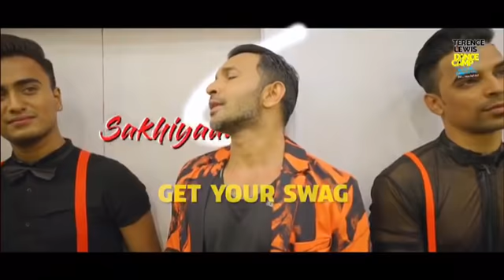Sakhiyan - Terence Lewis Dance Camp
Get ur Sakha n Sakhiyan Gangs and join us at my terencelewisdancecamp happening across the city! You can choose from Jazz funk for young adults 8yrs- 15 yrs to Bollyhop n Urban Contemporary styles for adults above 16 to 60 years! The Dance Camp is for anyone who loves dance, no matter if you have two left feet! Learn all the cool moves n groves to get you ready for the dance floor! The 10 day camp is designed to keep it fun, easy yet challenging n give u the swag of a rock star! It’s not a dancecamp it’s an emotion kyunki
Follow @terencelewisdance our official instapage for exciting updates
Special effects : @rootoomotions 👌🏽